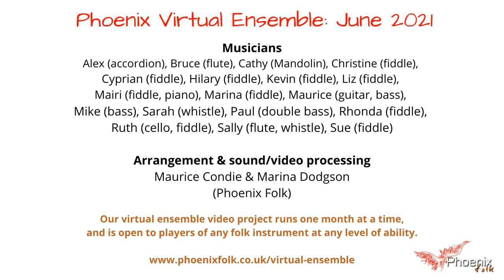Hancock Waltz/Wuppertal Waltz (Gillian Tolfrey)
Hancock Waltz/Wuppertal Waltz
(Gillian Tolfrey, arr Marina Dodgson & Maurice Condie)

Phoenix Virtual Ensemble, June 2021

For more details, including how to join and sheet music, please